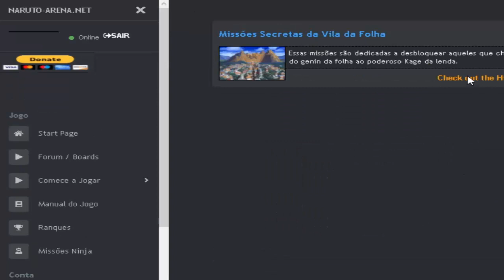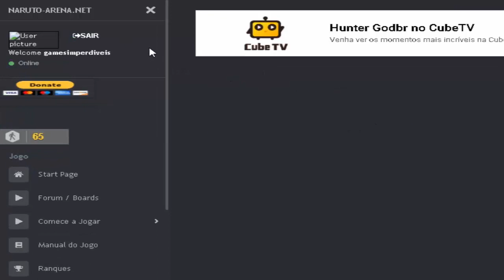NARUTO ARENA GENIN: BEST TEAM GENIN 2019! (Jogando com Tayuya)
🌀 NARUTO ARENA 2019
🌀 GAME NARUTO ARENA
🌀 NARUTO ARENA GAMEPLAY
🌀 NARUTO ARENA REMAKE
🌀 NARUTO ARENA LADDER GAME
🌀 JOGO DO NARUTO ARENA
🌀 NARUTO 2019

Hashtags do Dia

Quais games de Naruto foram tão bons a ponto de marcar gerações? Ter o  NARUTO ARENA em 2019 sem dúvidas é uma ótima notícia para nós fãs do jogo. Precisamos dividir forças para compartilhar a novidade ainda mais depois desta jogatina cheio de talento. Você gosta de Naruto? Está no lugar certo!

Entre para nosso grupo de Discord e vamos narutar! Envie seus prints de jogadas e tudo mais, seja livre
Cadastre uma conta no site do N-A através do nosso link patrocinado

O Games Imperdíveis propõe divulgações do site do Naruto-Arena através de jogatinas descontraídas do GAME NARUTO ARENA que vão quebrar o seu dia a dia. Deixe os anúncios rolando para incentivar o nosso trabalho!

Neste vídeo de NARUTO ARENA teremos uma GAMEPLAY bem interativa. O setor do Naruto Arena não pode ficar de fora mais uma vez, se depender de mim, não vai. Vamos avisar geral que a nostalgia voltou!

NA é a nova nostalgia, pois é praticamente o NARUTO ARENA numa versão REMAKE. Ainda não experimentei uma jogatina via dispositivos móveis, mas em breve quem sabe. A realidade é que vale a pena investir no Naruto Arena!